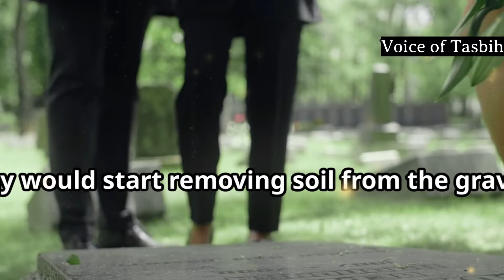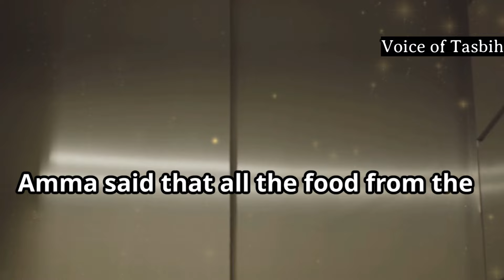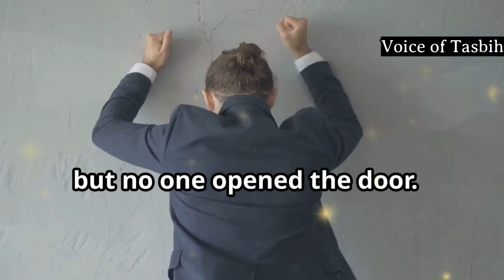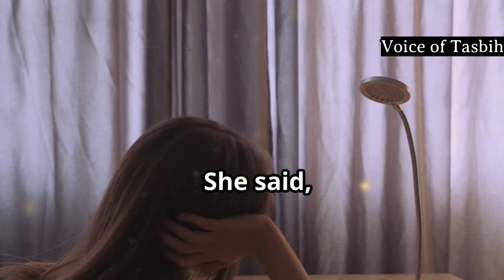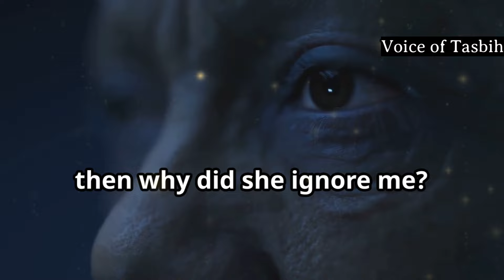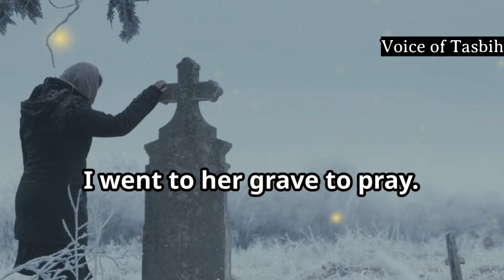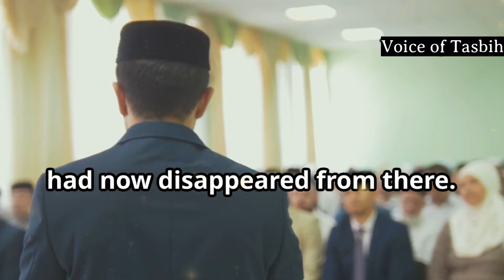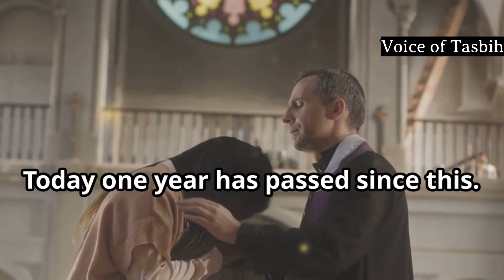THE STORY OF CATS ON A WOMAN'S GRAVE